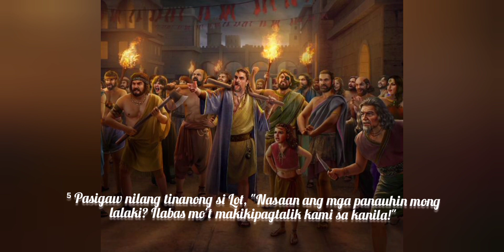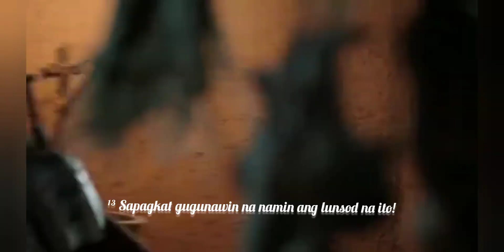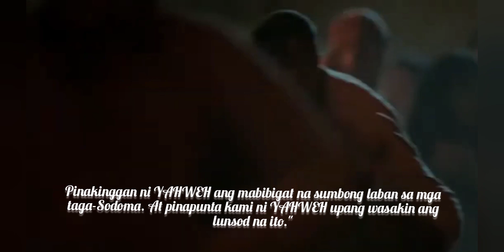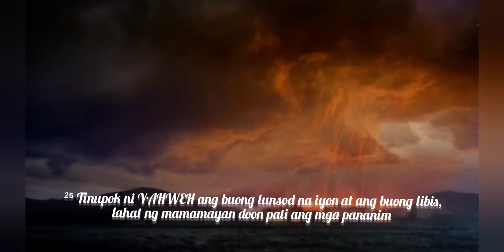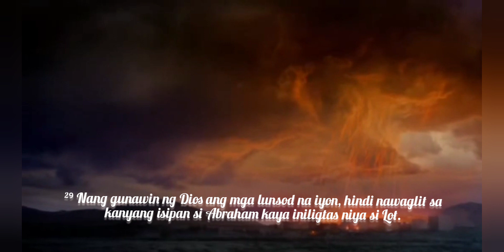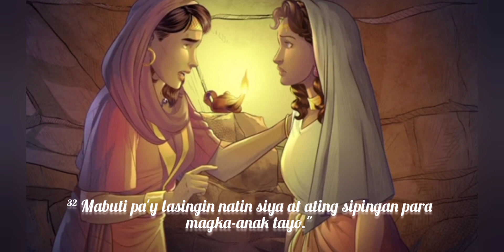Ang labis na kasamaan sa Sodoma at Gomorra, Genesis 19:1-38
Napag alaman ng Dios na totoo ang sumbong sa kanya na ang mga tao sa Sodoma at Gomorra ay pugad ng masasama Kong kaya't ginunaw niya ang lungsod. At pinalikas niya ang pamilya ni Lot ngunit ang asawa ni Lot ay naging haliging asin dahil sa pagsuway nito sa utos ni YAHWEH.